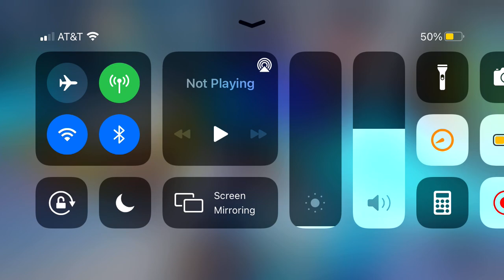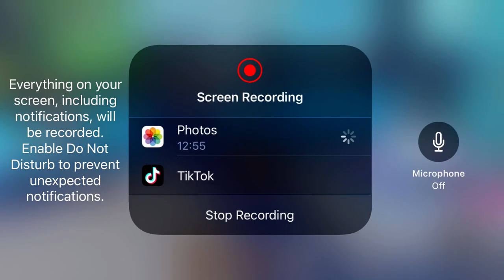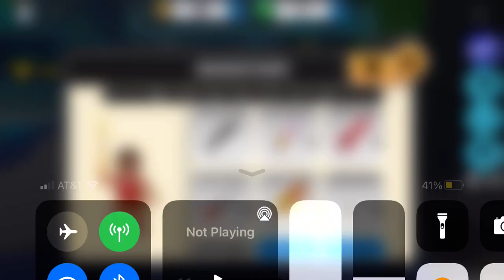Playing murder party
Hello guys welcome to my minecraft channel lets play today we are going to be mining for diamonds and hopefully maybe some iron oar ok lets go outside now maybe see if there some oh the cookies